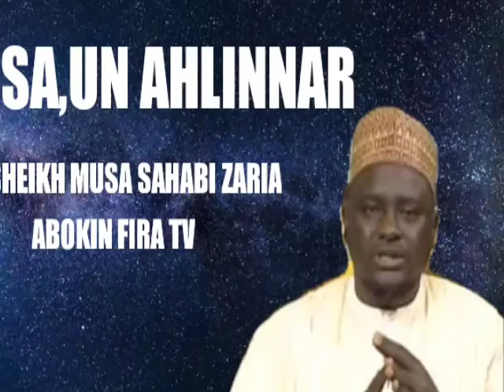NISA,UN AHALINNAR SHEIKH MUSA SAHABI ZARIA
Ga masu son Karin bayani ko kuma magana dani wannan shine